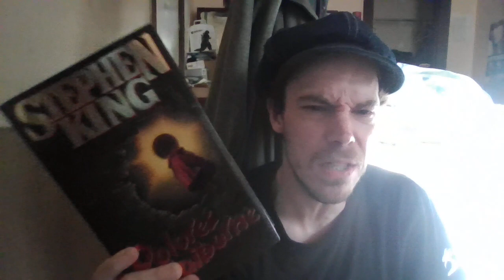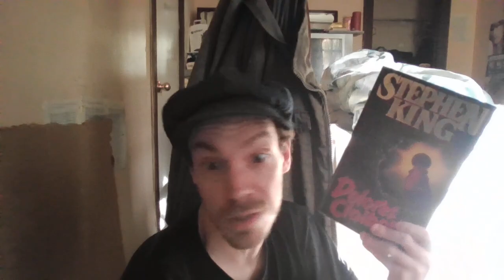Stephen King Reviews #15: Dolores Claiborne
Horror Factor: 6/10
Story Quality: 10/10
Suspense Intensity: 10/10
Memorable Characters: 10/10
Overall Rating: 36/40

It's such a great book, and by far my 5th favorite even still of all the ones I've read! Please like, share subscribe, and check out my music because every stream helps, and search me up on Apple, ITunes, and all other platforms to help support me as an artist so that I can release new music to you as soon as possible! I would love to release the four albums I'm sitting on but my crummy stepdad took all my money by doubling my rent out of spite, and leaving me with 6 cents for the entire month, making it impossible to master, and release any new music. In the meantime I will try to make as many of these reviews as quickly as possible, and thanks for your time, patience, and support until then...